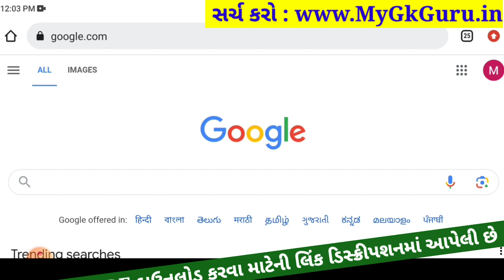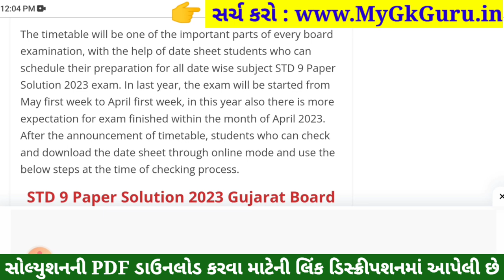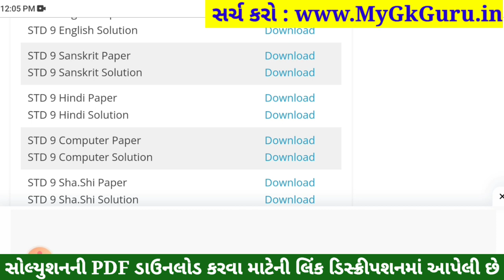STD 9 Hindi Paper Solution 2023 50 Marks, STD 9 Hindi Pratham Pariksha Paper Solution 2023, Dhoran 9